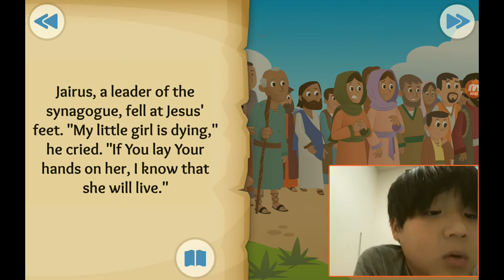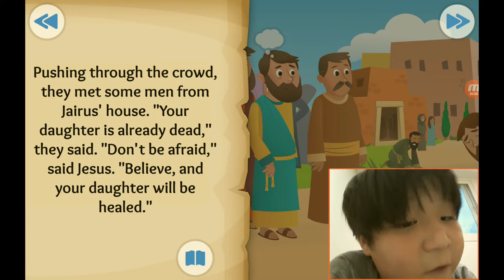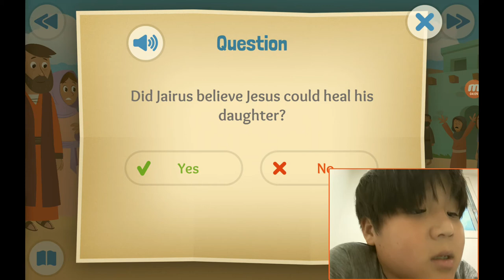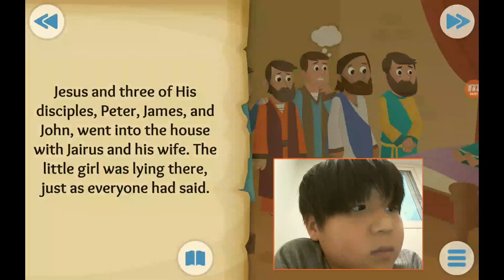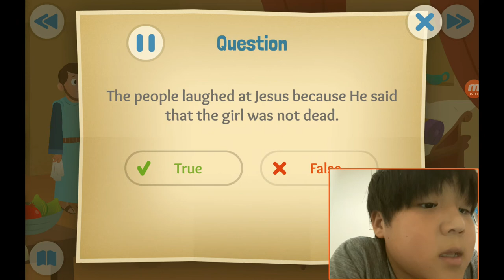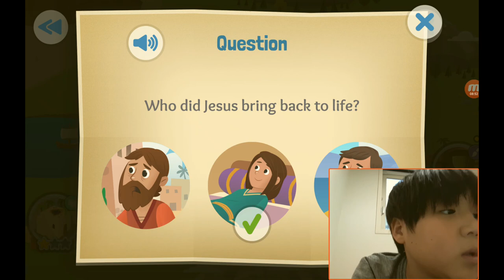‹Kids›Soo：성경이야기, 20200810 Time to Get Up about Jesus heals a girl in Luke 8 and Matthew 9